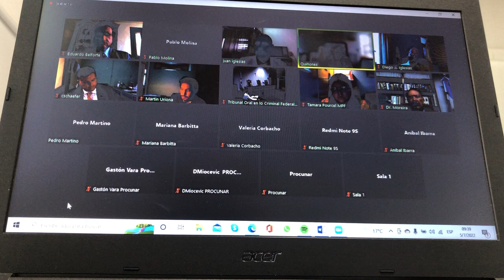Causa Soto Dávila: el juez Quiñones maltrató a los fiscales